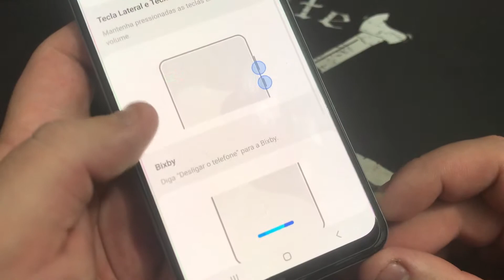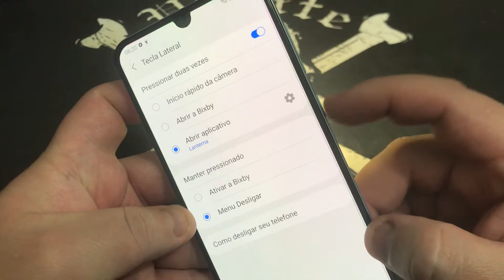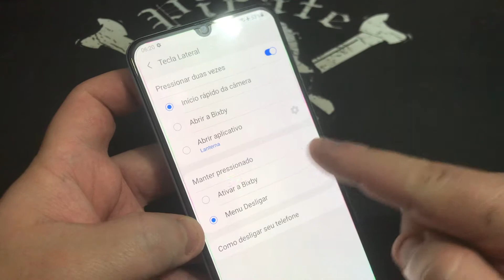Como Ativa e Desativa atalho da Câmera do Botão Power no Samsung Galaxy A50 A505GT |Android11| SemPC